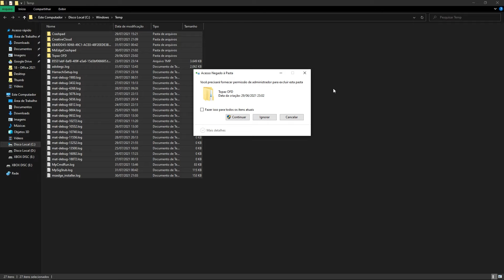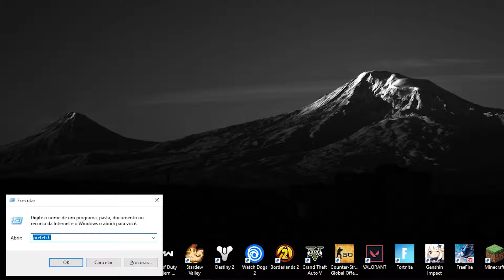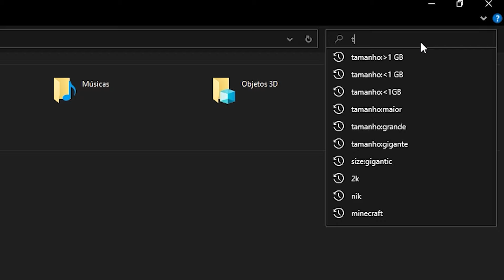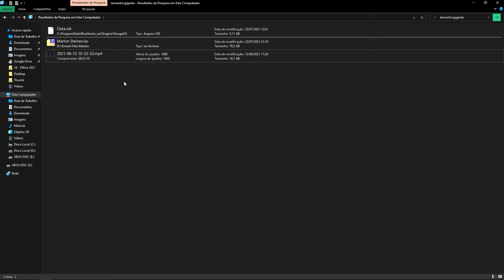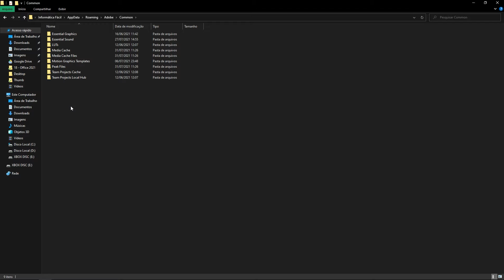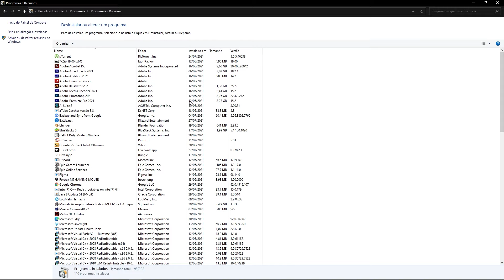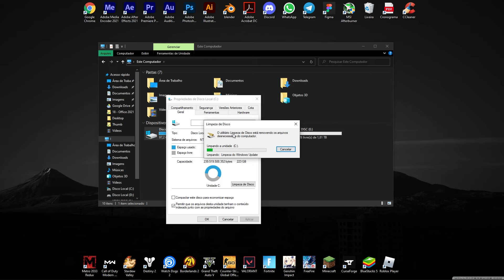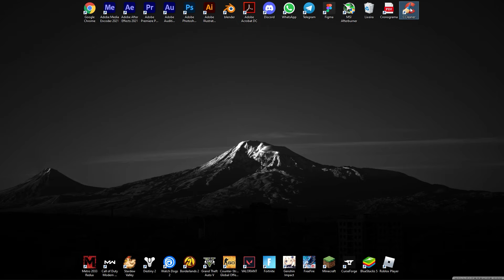Libere MUITO espaço no seu PC! Limpeza profunda do Windows.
Vou te mostrar os principais diretórios que ocupam espaço no seu computador, e como ter mais espaço no computador! Libere até 50GB de arquivos INUTEIS do Windows 10 com essas 5 maneiras de liberar espaço no Windows, e fazer uma limpeza profunda no computador. Esse método serve para ter mais espaço em disco e limpar o HD, ou liberar espaço no SSD. Libere MUITO espaço no seu PC seguindo o passo a passo!

BG Sounds: Prod. Riddiman
Footage: Pixabay

Melhorando a sua experiência com a tecnologia.
Informática Fácil